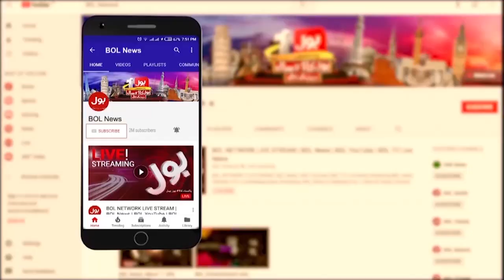Hamas Terrible Attack on Israel | Conflict Update | Israeli Areas Conquered | Breaking News